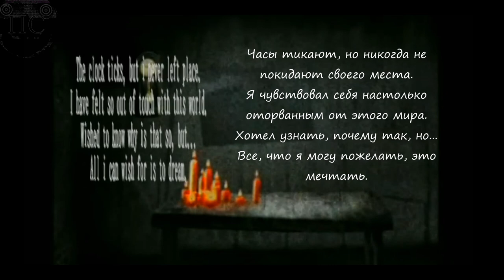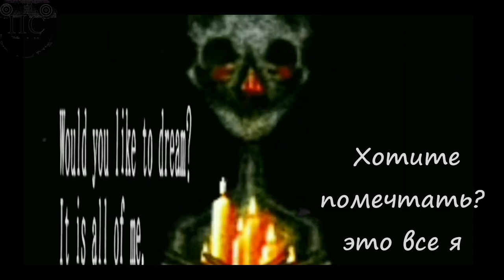Мастера искатели Урожай / Kōmorioni / На русском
❗ATTENTION :
Просто рофл видос не воспринимайте все всерьез